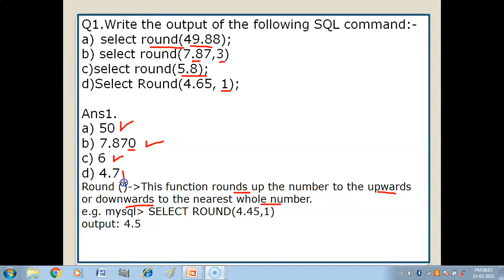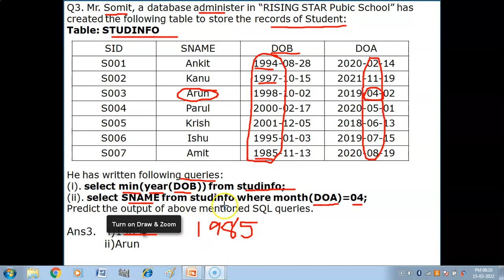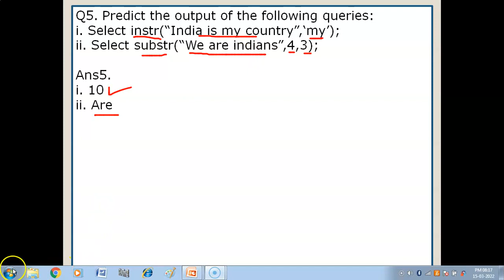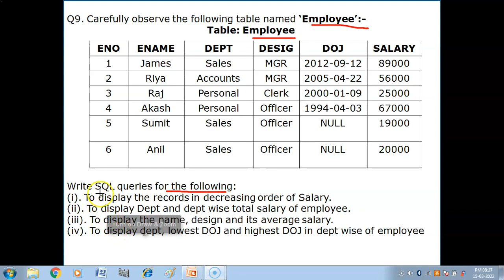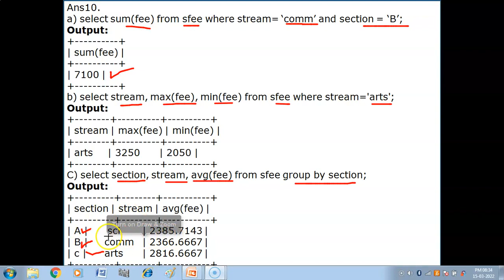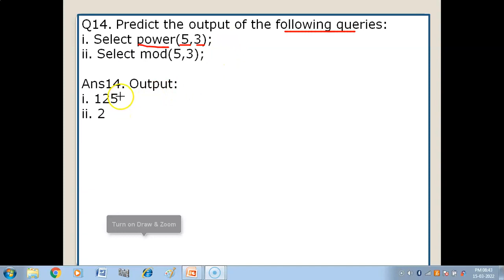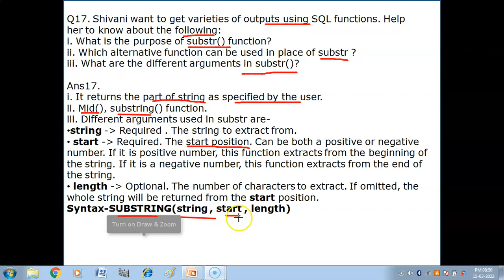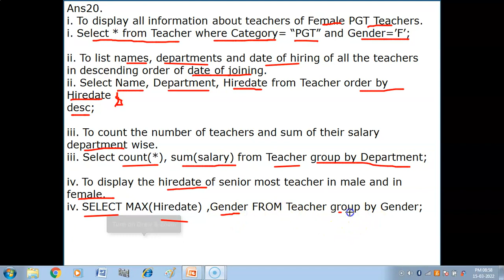Important Questions of Database Query using SQL | Database Query using SQL PYQS | CBSE Exam 2023-24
Important Questions of Database Query using SQL | Database Query using SQL PYQ | CBSE Exam 2023-24

class12th boardexam board boards boardexam2024 boardexam2024class12thImportant Questions of Database Query using SQL | Database Query using SQL PYQ | CBSE Exam 2023-24